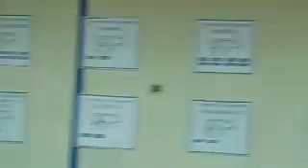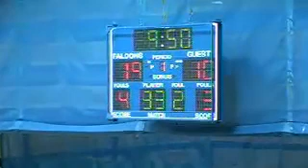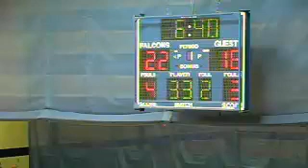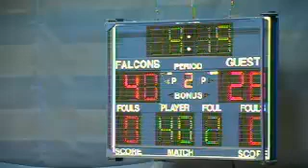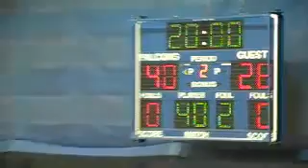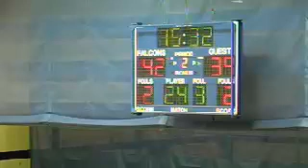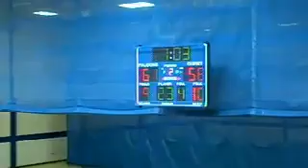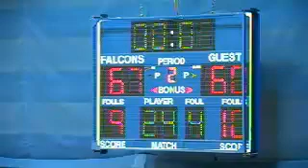Men's Basketball vs. Marian University (Jan. 15, 2013)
CUW 67, MU 60